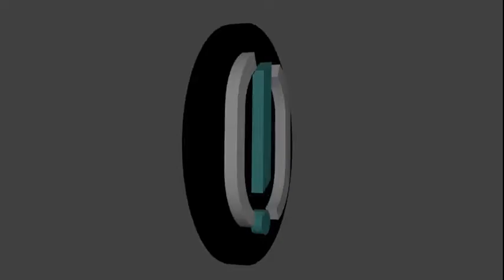CBL Member Project: Owen TV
CBL Member Project: Owen TV - CrashBang Labs Member Owen Turns a LapTop Screen into a Monitor / TV Screen.